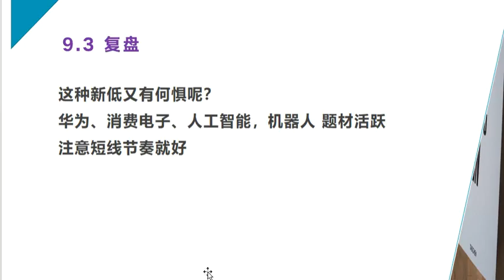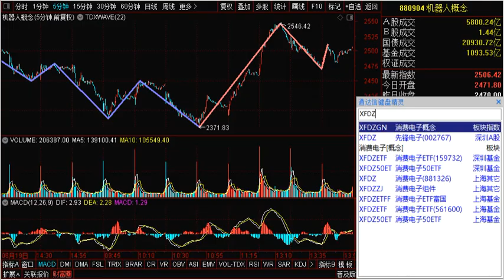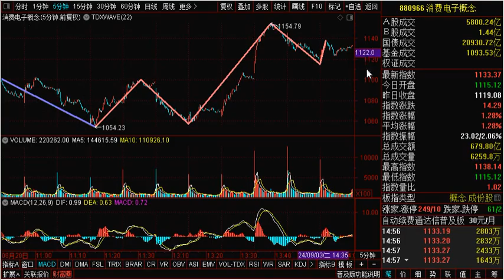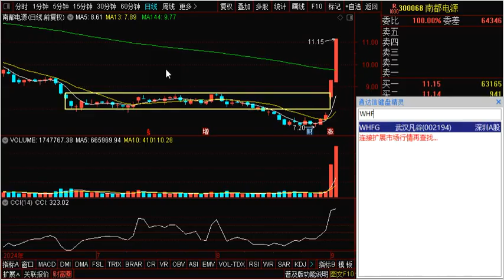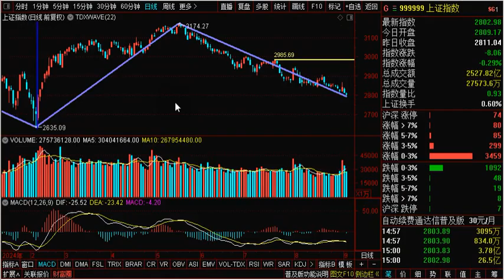新低又何惧呢？消费电子 人工智能 机器人 华为题材活跃 注意节奏